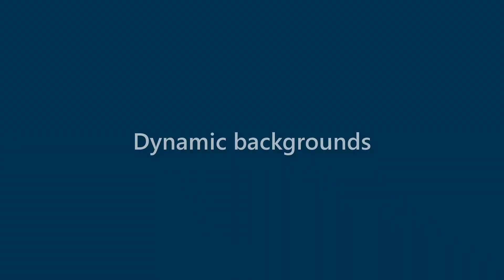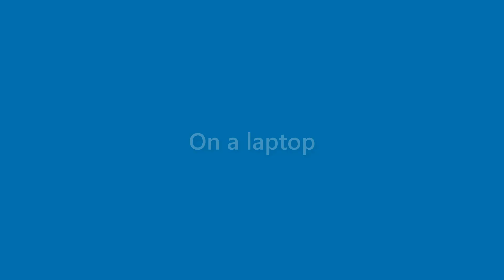Kristine Mejia - appearance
Name Look - Kristine Mejia - appearance. In this video we present "Kristine Mejia" name look and feel in various scenarios.
This video will cover:
How does "Kristine Mejia" look as a personal letterhead?
How does "Kristine Mejia" look on a business card?
How does "Kristine Mejia" look on a computer/laptop screen?
How does "Kristine Mejia" look with different background colors?
How does "Kristine Mejia" look with various fonts?